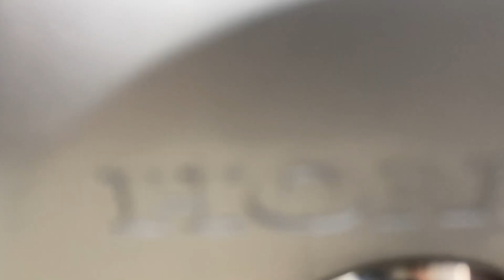54 chở rau cho anh em ăn lẫu nha